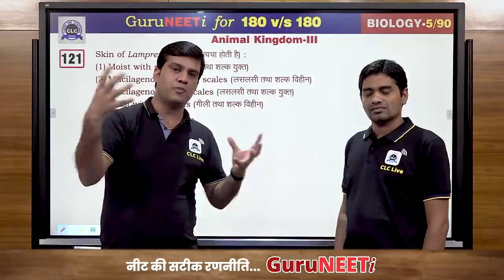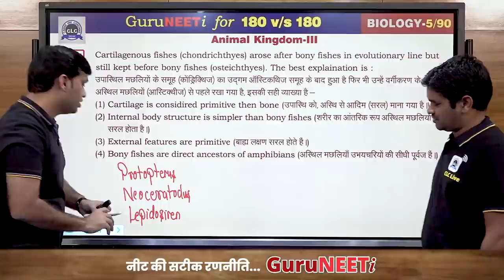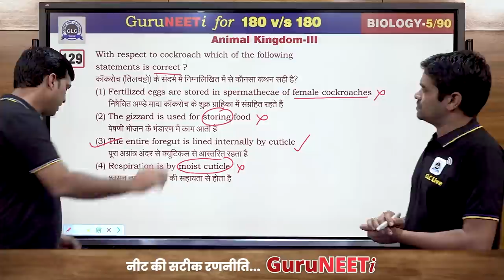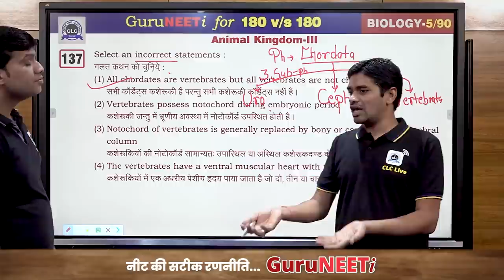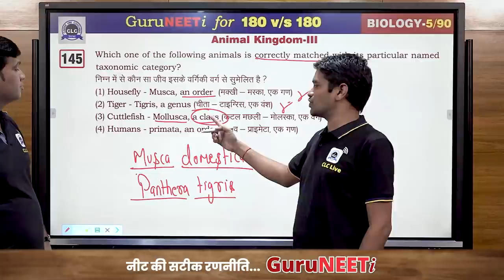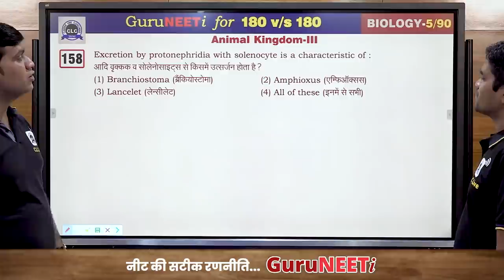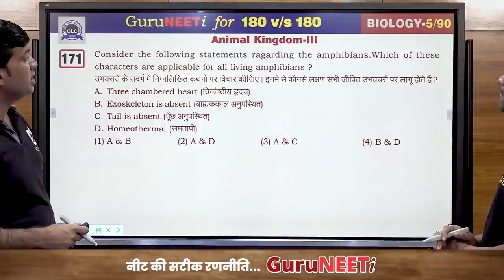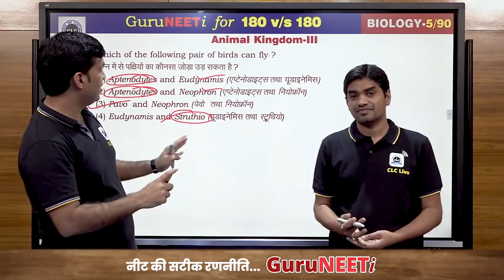5/90 Animal Kingdom - III || Biology || GuruNEETi || 180vs180 || CLC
5/90 Animal Kingdom - III (Biology)